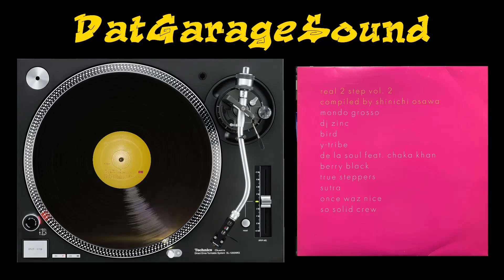Y-Tribe - Computa Luv – Real 2 Step Vol. 2 – AIJT 5112-5114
If You Want To Help Me Out
Thanks